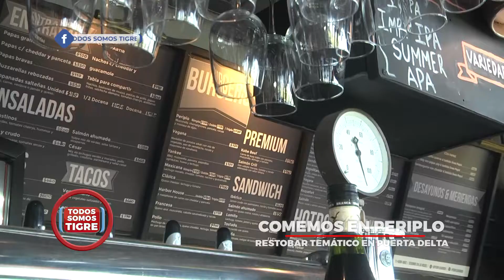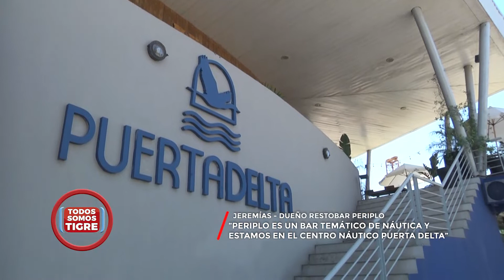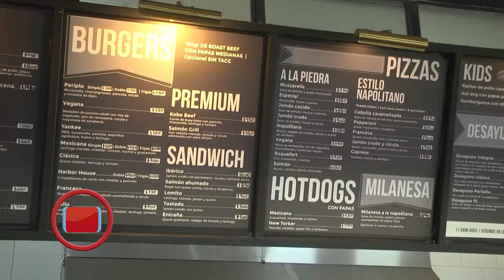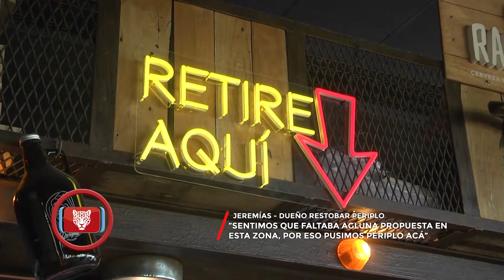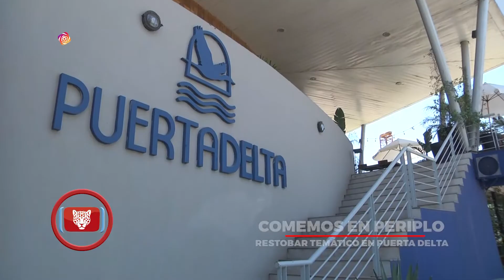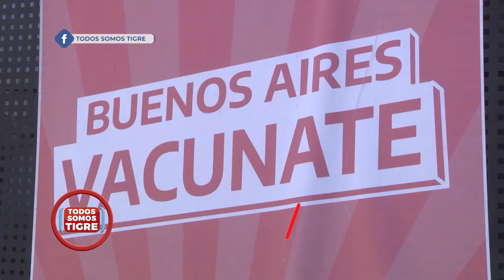TodosSomosTigre N°46: Jet Park Argentina, Periplo Harbor - Bloque 2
El Turco García estuvo en Jet Park Argentina y ¡se animó a subir a una moto de agua! También charló con Maximiliano, dueño del lugar sobre las posibilidades de esparcimiento que allí se encuentran, como la práctica de deportes náuticos y disfrutar de un día de playa.
Vero, visitó Periplo Harbor, Bar temático de Náutica, ubicado en el camino a Villa La Ñata y junto a Jeremías, probaron distintos platos deliciosos
Imágenes del COT en acción.
Noticias de la última semana de Tigre en 3 minutos.